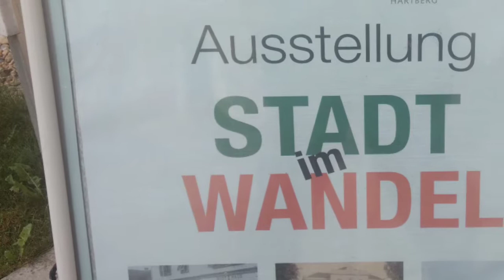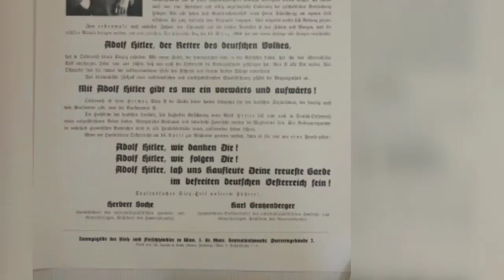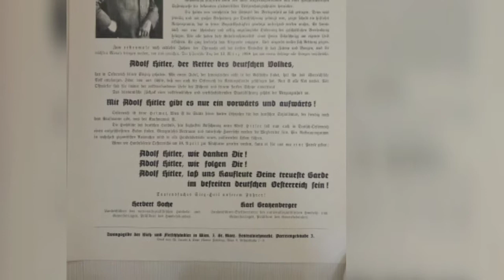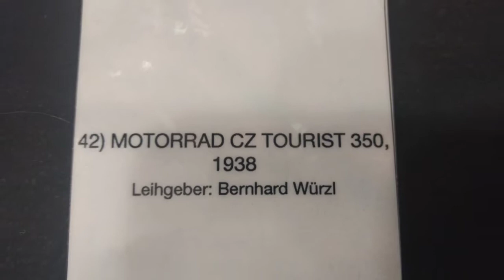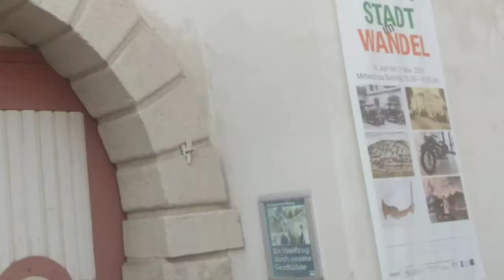Impressionen Stadt Hartberg / Ausflugstipp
Hartberg ist eine Stadt mit 6687 Einwohnern (Stand 1. Jänner 2019) und liegt im Bundesland Steiermark im Südosten von Österreich. Sie ist Verwaltungsmittelpunkt des Bezirks Hartberg-Fürstenfeld und liegt im Gerichtsbezirk Fürstenfeld.
Quelle: Wikipedia